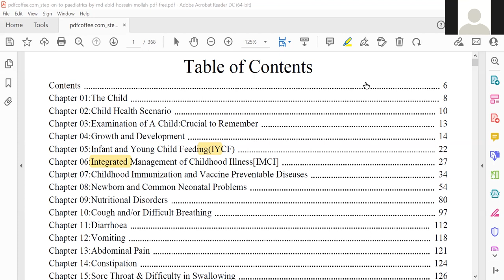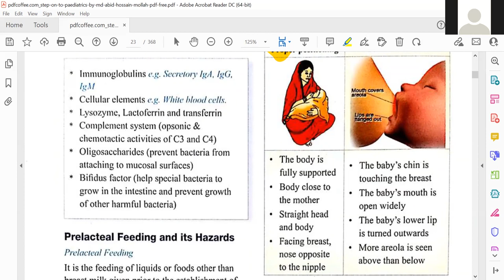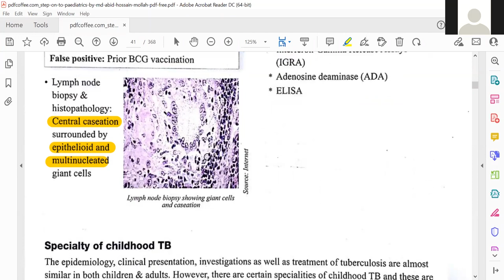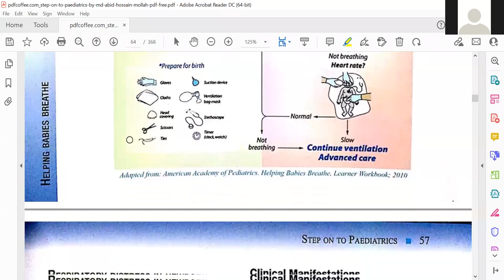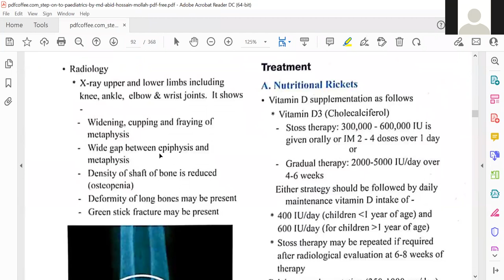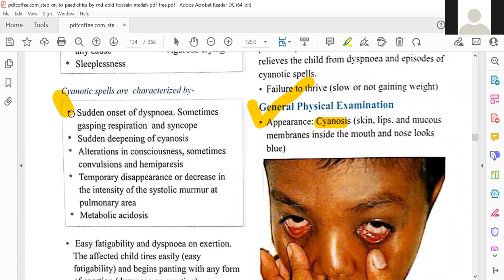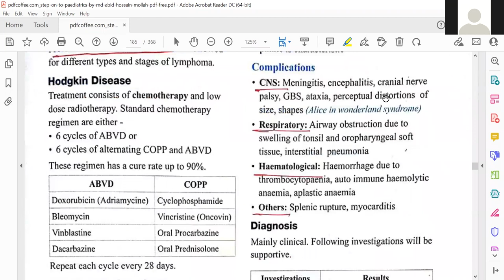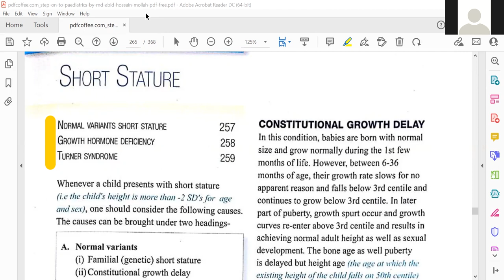Demo Class, Topic:_Overview_on_Abid_Hossain_Mollah